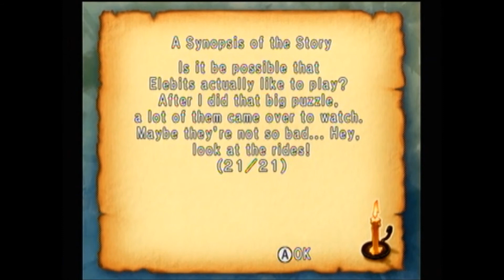Elebits - Mission 21: Puzzle Panic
Kai now goes through a section of, you guessed it, puzzles.

Key Notes:
- As the name implies, there are many puzzles to complete. Good news is, there are many of them. Bad news is, you just don't have all the time to solve them all. Worse news is, many of them are hard to understand or even complete, and budging their huge pieces by accident on the places you don't want to can make the Boss Black Elebit brigade go after your butt. It REALLY doesn't help that many of their pieces are scattered all over the place either.

First Pink Elebit:
- Go up the staircase and lift up the right street light.

Second Pink Elebit:
- Break the blue pot next to the Bottle Vendor in the bowling area.

Third Pink Elebit:
- Get both Elebits and complete the mission under 10 minutes.